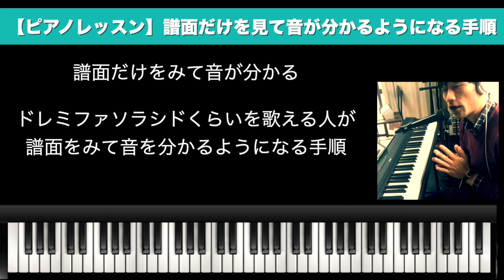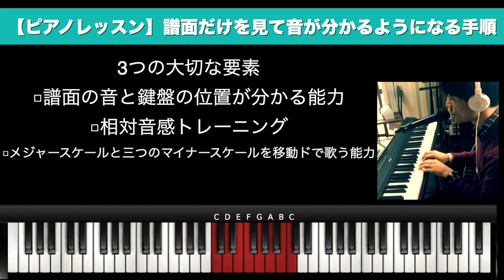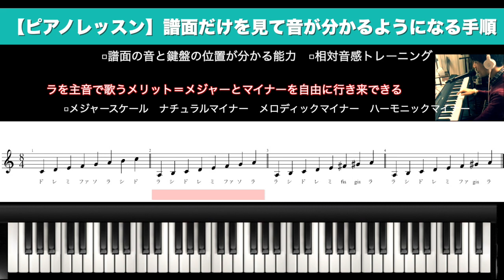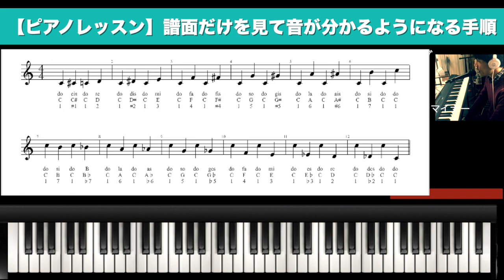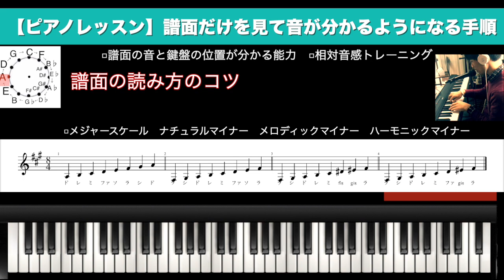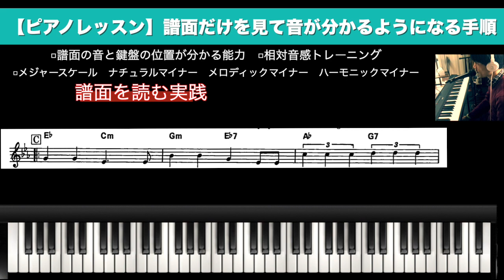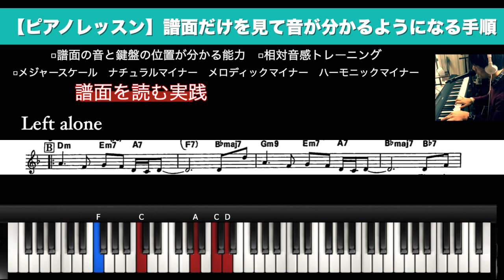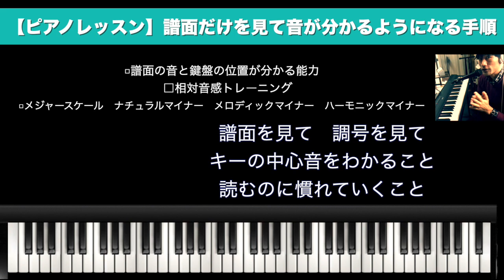【相対音感トレーニング】【ピアノレッスン】譜面だけを見て音が分かるようになる方法 練習方法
【相対音感トレーニング】【ピアノレッスン】譜面だけを見て音が分かるようになる方法